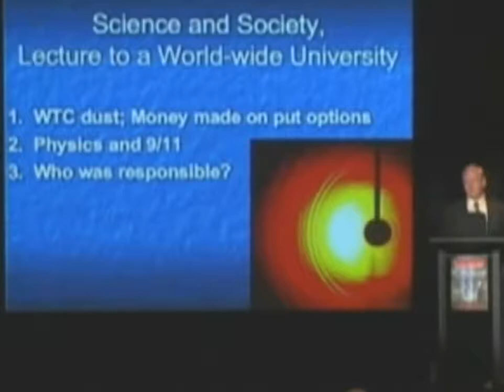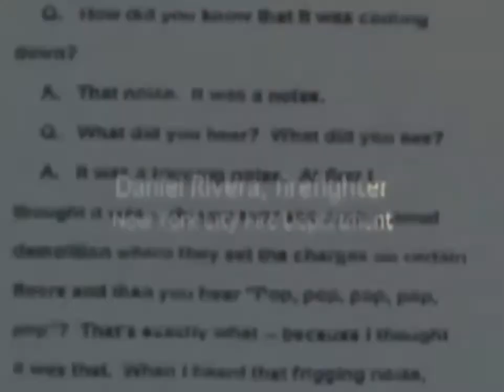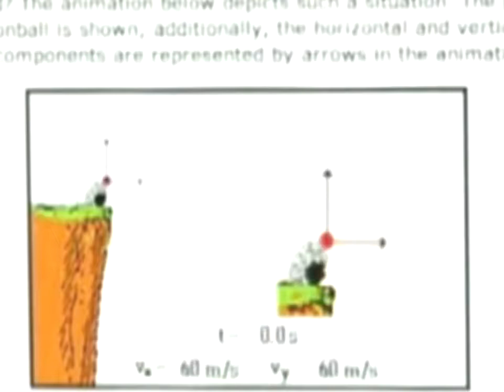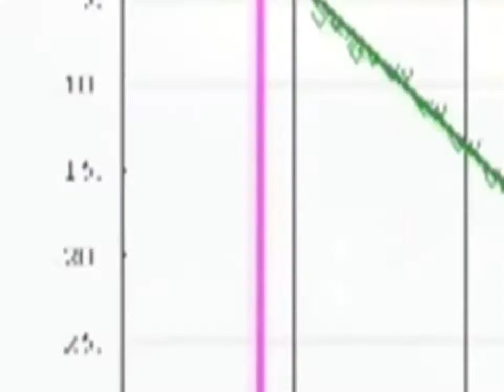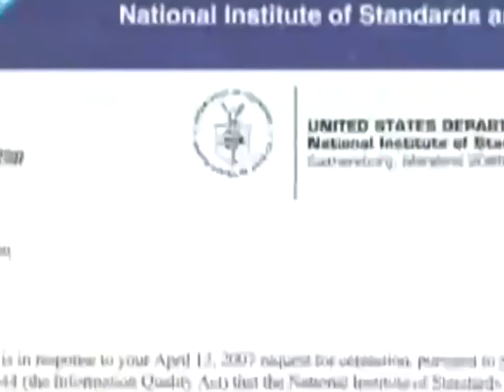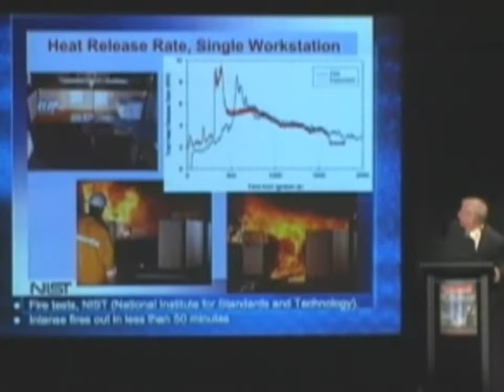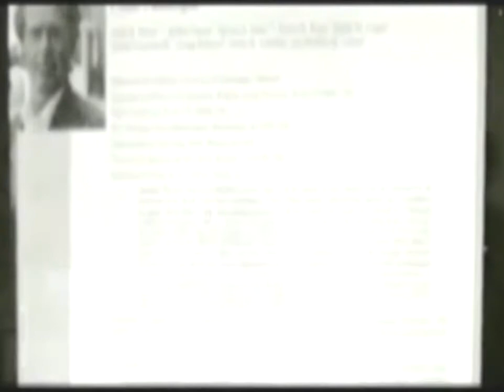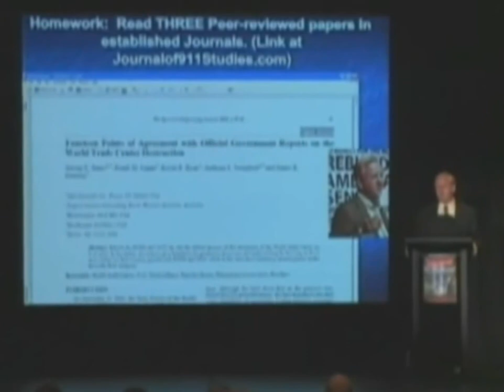THE TRILLION DOLLAR CONSPIRACY The Science Explained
2, War Documentary.

The truth behind the  9/11 Attack, a trillion dollar conspiracy.

BBC Documentary 2017 - the edge of space - bbc documentary 2017. documentary 2017 - anonymous chasing edward snowden - hacker documentaries . BBC Documentary 2017 - the edge of space.

UFO Sightings - Space Documentary.